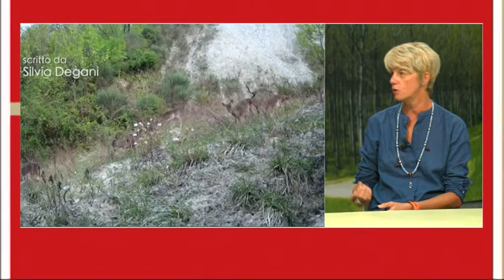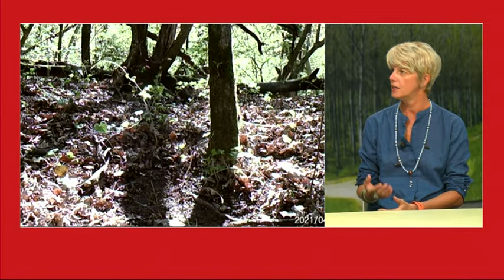Presentazione a BuongiornoReggio del docufilm "Quell'attorno a me era un gran stupore"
13/09/2022
Negli studi di Telereggio, dopo la prima ad Albinea, ho presentato il mio nuovo docufilm.
Conduttrice Susanna Ferrari